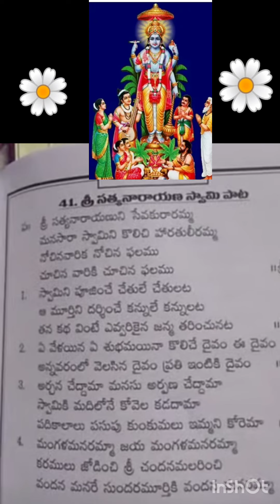శ్రీ సత్యన్నారాయణ స్వామి song / sathyannarayana swami song with lirics